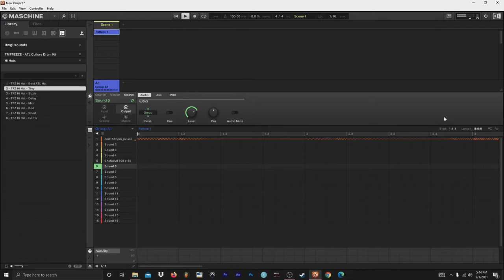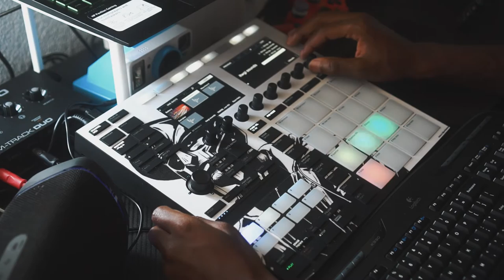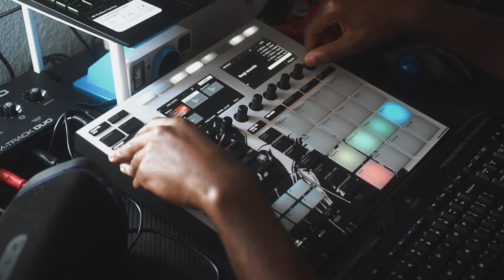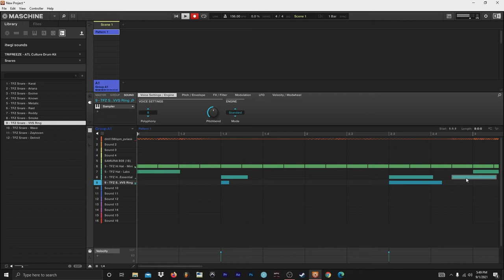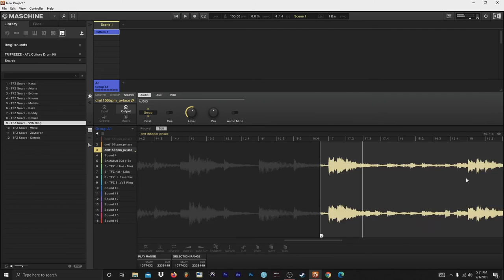GOATED: EP 5 MASCHINE MK3 BEAT MAKING